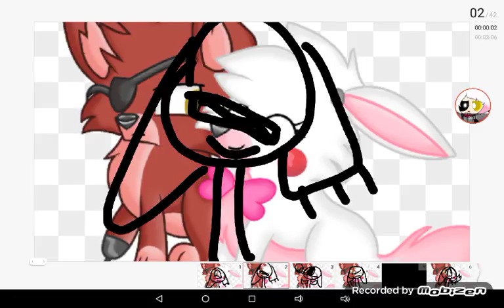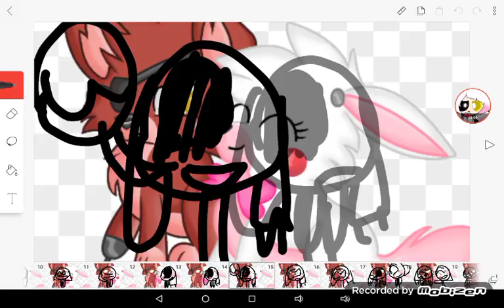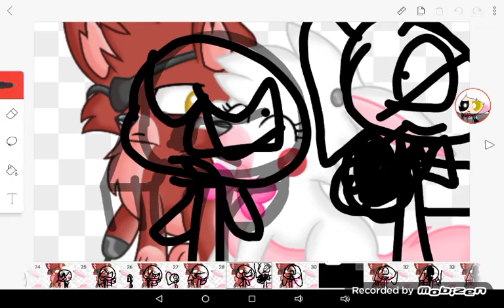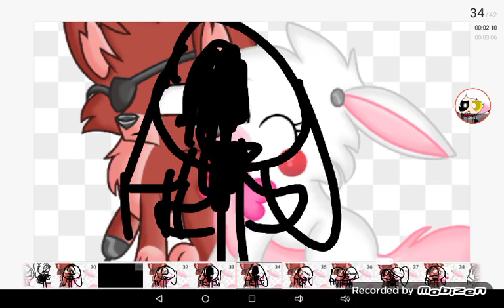sing me to sleep ft springtrap